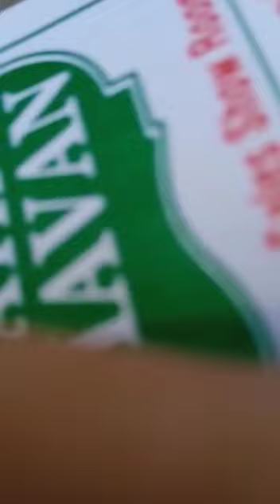यह तमिलनाडु मदुरई है जो मां मीनाक्षी का मंदिर है जो बहुत ही प्रचलित है